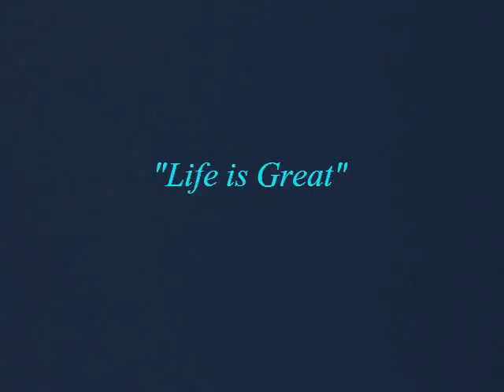Cool Breeze By Glenn Hubert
Cool Breeze ... chill music with Song birds ... powerful waves of sonic freshness envelope you as this relaxing melody takes you on a mini vacation.
Best with headphones - recorded in HD stereo.  Northern Ontario Canada.